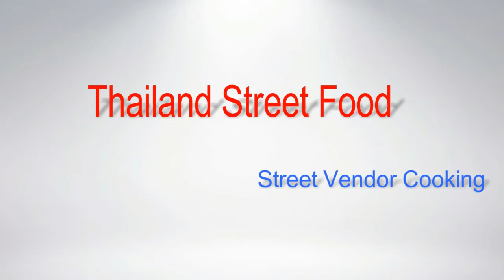Thai Street Coffee, Bangkok Street Food, Street Food, Street Food of Thailand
Thai Street Coffee, Bangkok Street Food, Street Food, Street Food of Thailand - Vlog